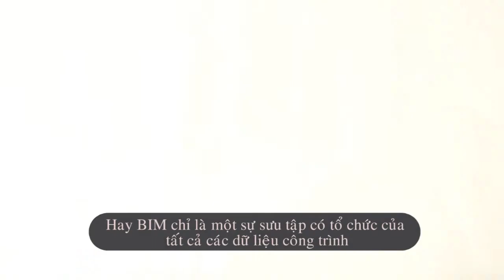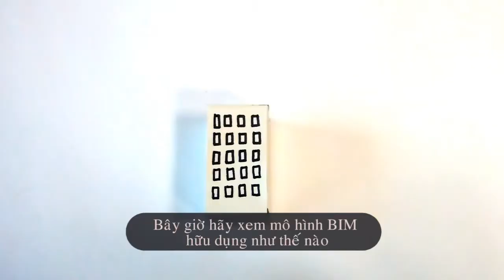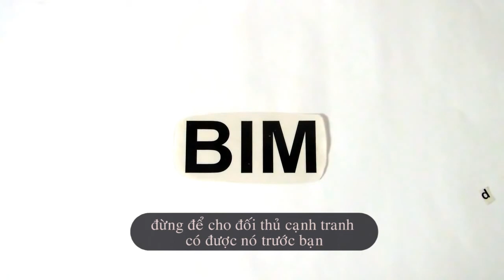What is BIM ? (Vietsub)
Revitlandvn.blogspot.com
Cụm từ BIM gần đây đang được dùng ngày càng nhiều trong giới xây dựng và kiến trúc nước, vậy BIM là gì ? dùng để làm gì và ai thì nên sử dụng nó, hãy cùng tìm hiểu qua đoạn clip trên.
Truy cập revitlandvn.blogspot.com để tìm hiểu nhiều hơn về BIM và Revit.